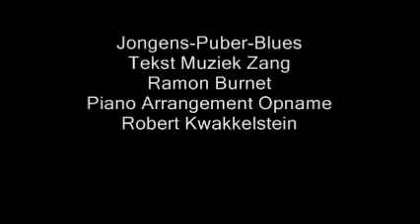Jongens-Puber-Blues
(Humoristisch) Puberleed, te groot voor een transformer te klein voor een poes